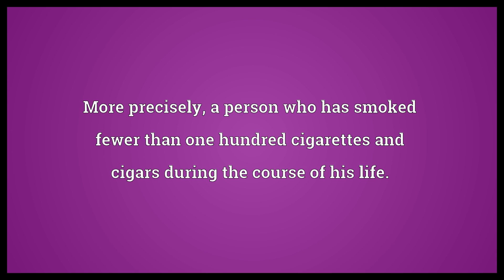Never-smoker Meaning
Video shows what never-smoker means. A person who has never been a cigarette smoker or cigar smoker.. More precisely, a person who has smoked fewer than one hundred cigarettes and cigars during the course of his life..  Never-smoker Meaning. How to pronounce, definition audio dictionary. How to say never-smoker. Powered by MaryTTS, Wiktionary